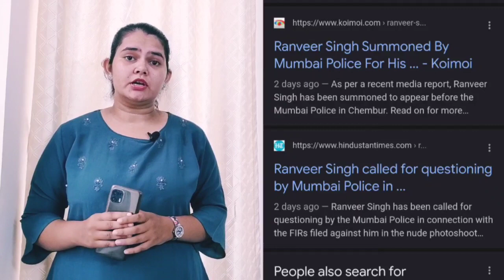एक photoshoot ने Ranveer Singh के होश 😨उड़ा दिए हैं 2 legal notice 😨?? Ranveer ने नहीं सोचा होगा ये?